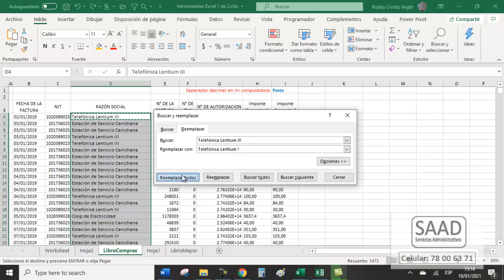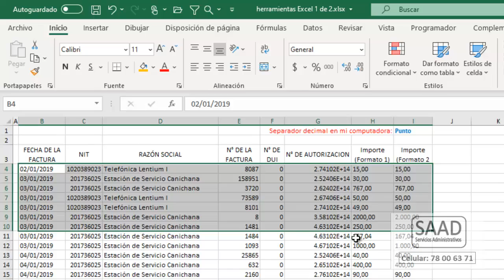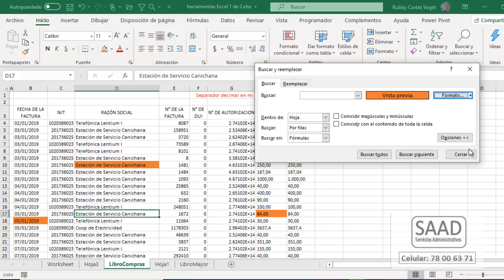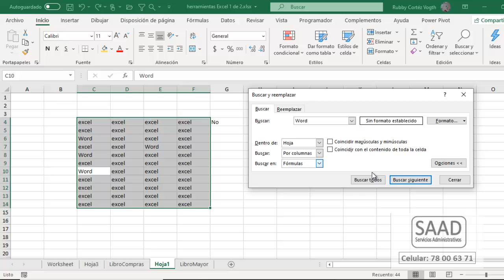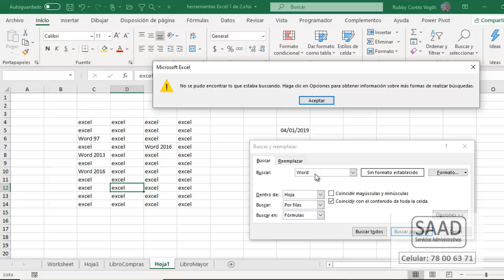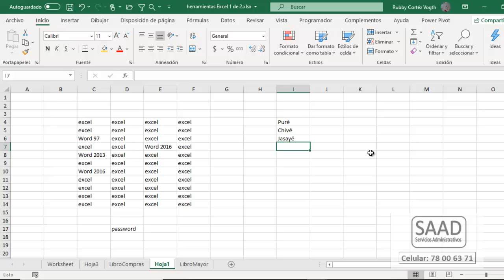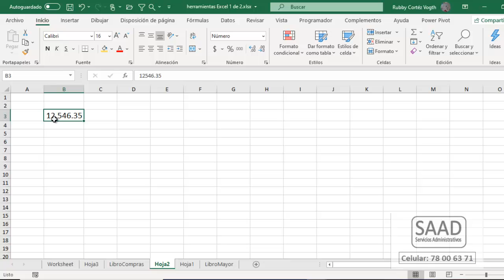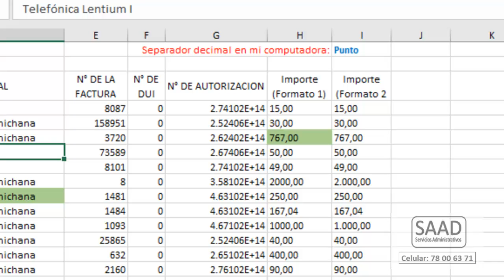EE M01 V07 Buscar y Reemplazar